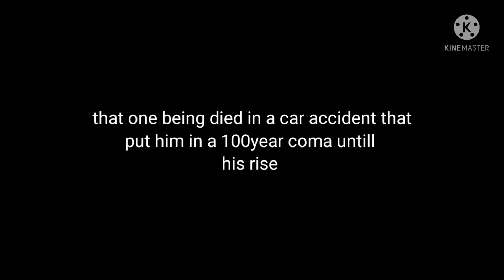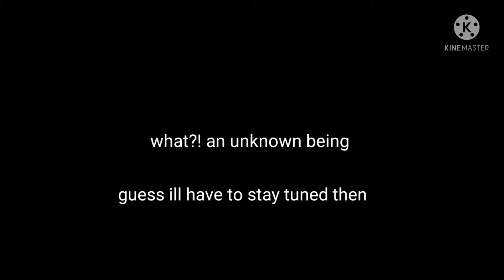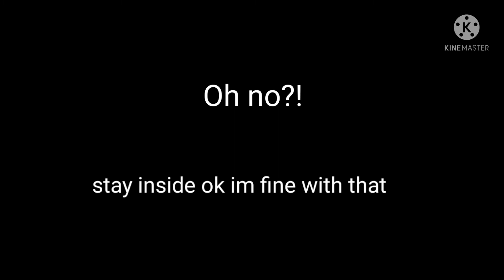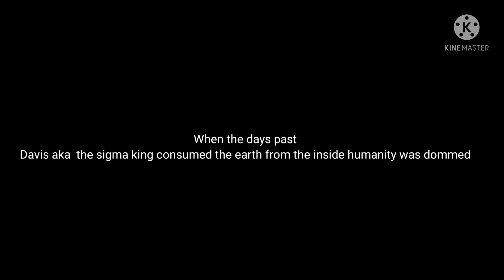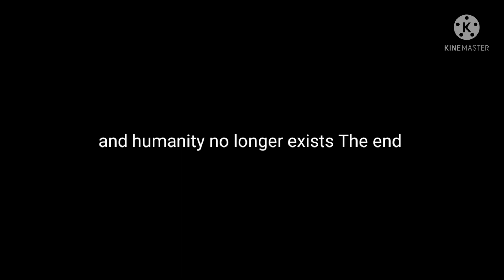EA Scenario ( The sigma king Rise) part 1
this is short but part 2 coming soon if it does